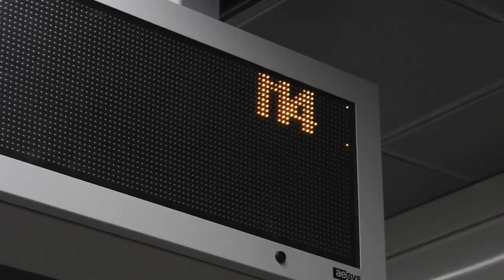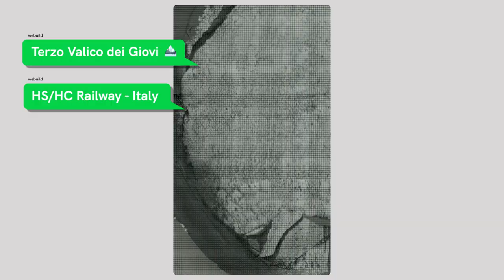Webuild Search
During this extraordinary year, we kept our pledge to improve the lives of millions of people, all over the world.

In our search for new challenges, we found ourselves, with a new identity and a new idea for a sustainable future. All together.